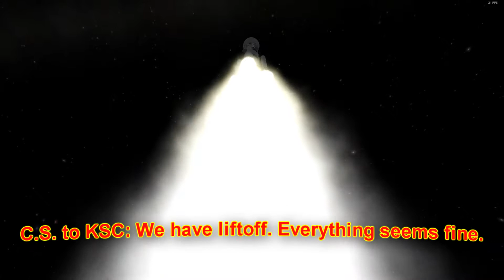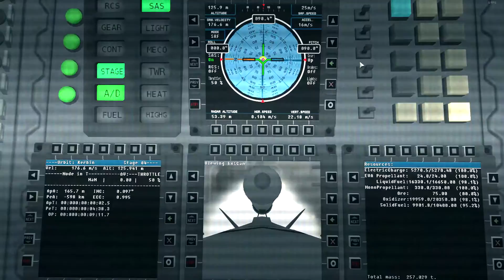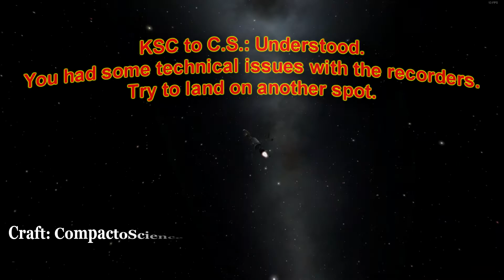KSP Ep. 8. Rover and Permanent Colony to Mün. (cinematic... kinda)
First contribution to the scene. Tried out some camera handling mods. And chatterer :D
I had some technical issues when the 32GB ran out (KSC mod bugs...)
Some of the recorded footage was corrupted badly.

Plot: A bunch of Münar landing 24 Kerbals 2 and half rovers and a colony on the surface.
Bugfest... even more Bugfest. Abort mission. to be countinued. maybe.

Without the bugs NASA should start creating a Permanent Moon colony something like this... :D For mining, and ppl living there.
Sounds used: from Chatterer and freesound org
kb7clx__computer-noise-vhf-ham-radio-146-67-mhz.wav
kinoton__micheal-bay-hit.wav

Gunnar_Olsen-Cold_Rise
Jingle_Punks - Extinction_Level_Event